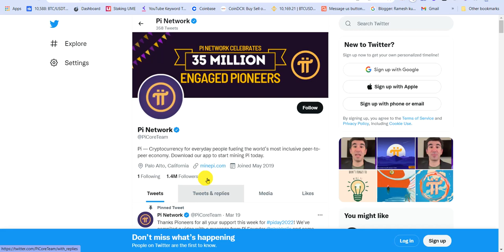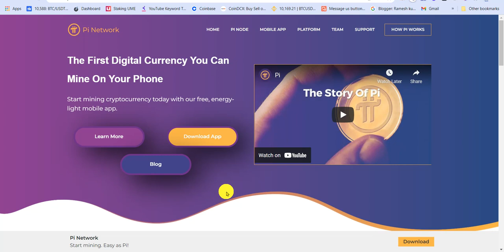pi network latest news update || Pi Coin News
only WATSAP